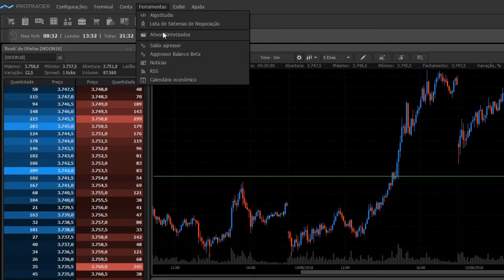Dica Protrader - Saldo do Agressor Balance Beta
O Saldo do Agressor Balance Beta, é muito utilizado para saber visualizar o saldo das corretoras, com ele, você consegue visualizar também saldo de compradores, vendedores, e o total de todos, ele te permite ver a evolução de tempo, e o diagrama completo do ativo.

Protrader: a sua nova plataforma